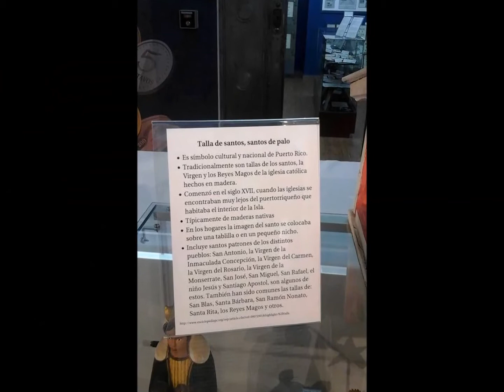Exposición -Talla de Reyes -Museo de Historia de San Germán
Historias de Fernandito Alvarez y El Trío Vegabajeño

Colección de:   Dr. Fríete  y   Dr. Hernández Cruz